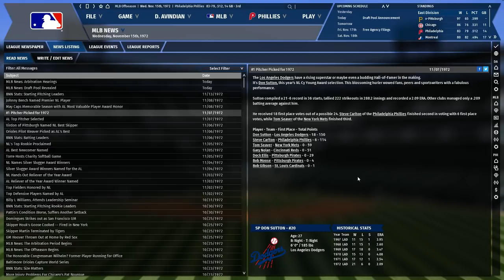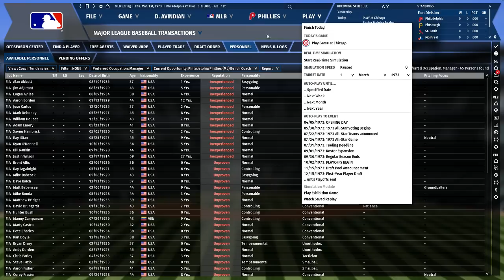Let's Play OOTP 19 as the Schmidt-era Phillies #2: Free agent and draft bonanza